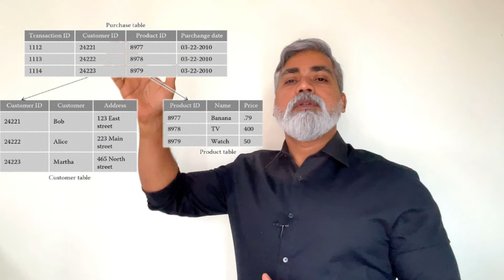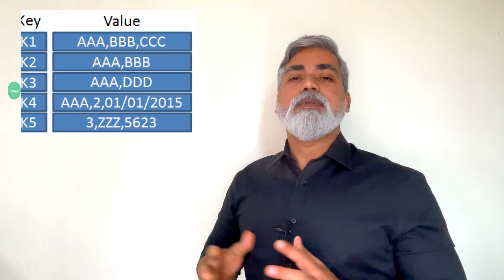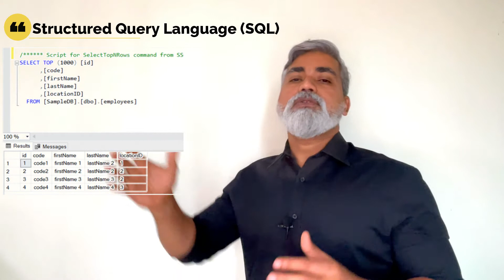SQL Database Vs NoSQL Explained | What Are The Key Differences? | Malayalam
This video finding key differences between SQL Databases and NoSQL Databases.
Primarily SQL databases are relational database management systems (RDBMS) and NoSQL are non-relational, Distributed, flexible and scalable.

The primary differences are

 ⁃ Type
        ⁃ SQL- RDBMS - is a common type of database that stores data in tables, so it can be used in relation to other stored datasets.
        ⁃ NoSQL is an approach to database management that can accommodate a wide variety of data models, including key-value, document, columnar and graph formats.
 ⁃ Language
        ⁃ SQL database uses SQL statements (structured Query Language) to retrieve, manage and manipulate the data
        ⁃ NoSQL - The syntax varies from database to database, and you can add fields as you go.
 ⁃ Scalability
        ⁃ SQL databases are vertically scalable.
        ⁃ NoSQL databases are horizontally scalable
 ⁃ Property followed
        ⁃ SQL databases follow ACID properties
                ⁃ Atomicity, Consistency, Isolation and Durability
        ⁃ NoSQL database follows the Brewers CAP theorem
                ⁃ Consistency, Availability and Partition tolerance.
 ⁃ Support
        ⁃ Support is available for all SQL database from their vendors
        ⁃       For some NoSQL database you still have to rely on community support and only limited outside experts are available for setting up and deploying your large scale NoSQL deployments.
 ⁃ Examples
        ⁃ SQL Database
                ⁃ MySQL, Oracle, Microsoft SQL Server etc
        ⁃ NoSQL
                ⁃ MongoDB, HBase, Cassandra etc

Watch now.

Language : Malayalam